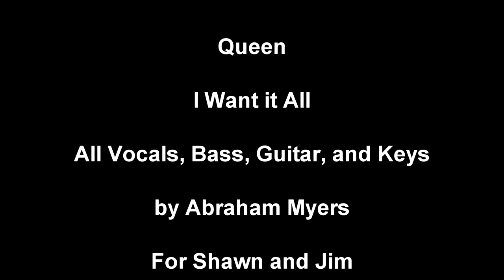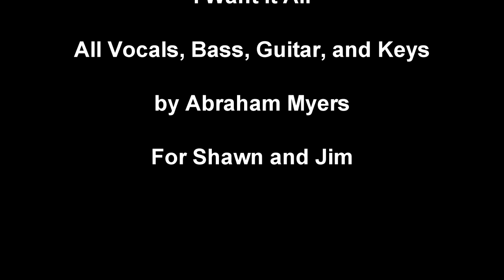Queen I Want it All by Abraham Myers. Slate ML1 Blackbird Expansion.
This song is going out to two guys that helped me so much with my music that there is no way to truly thank them with just one song, but this is a start.
Shawn Morley, and James Wyatt, you were both so supportive of me, that I don't know how I would have survived those times without you. You always encouraged me, and kept my spirits up, and for that I thank you from the bottom of my heart.
You two are like brothers to me.
So this one's for The Goats.

Equipment used in producing of Queen's I Want it All.

I recently purchased a Slate ML2 Microphone with the Blackbird Expansion, and I have to say that this mic is extremely impressive. Very clear and balanced, and when you add the plug in that comes with it, it sounds incredible.
The Microphone setting used on this recording was an emulation of the famed Blackbird B47.
I've been recording for thirty years, and Slate has the best microphone system I've ever heard.
First we'll start with the software, which is Cubase Artist.
I use all Slate and Waves Plugins, too numerous to list.
The audio interface is a Tascam 208i
The Bass sound was created with an Ibanez Sr 500, straight into the 208i.
The Acoustic is a Blueridge six string captured by the Slate ML2 Microphone. (Another great mic if you record instruments.)
The Lead and Rhythm Guitars are a Les Paul, straight into a Metal Muff pedal, then into a Sansamp Paradriver to emulate the amp, then into the 208i.
All five vocals were recorded with the ML1 set to the Blackbird B47.
The video was produced solely by me with Vegas Studio 17.